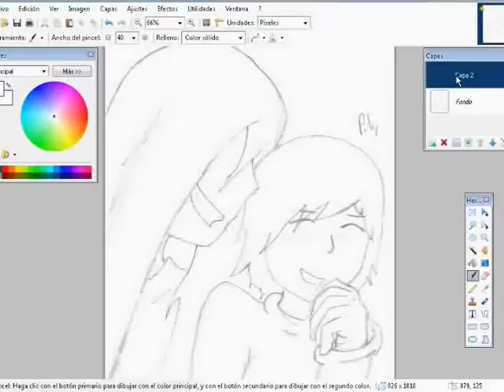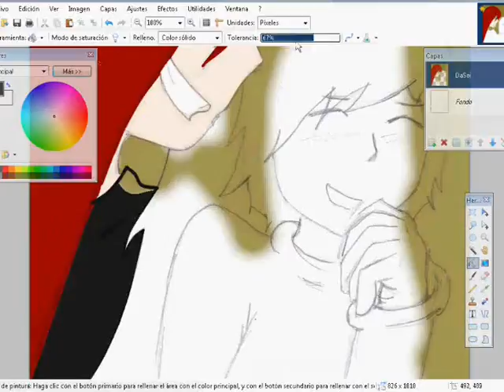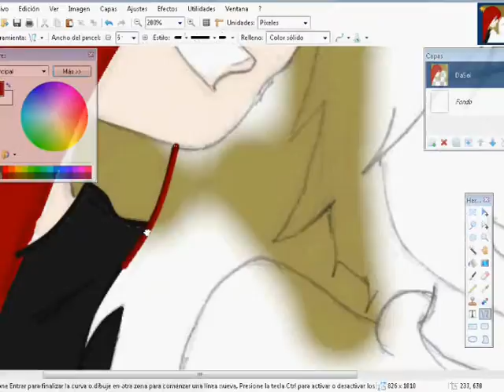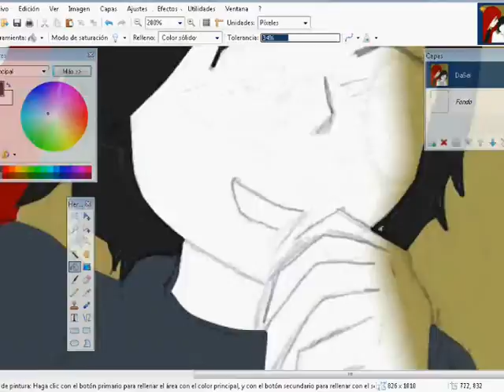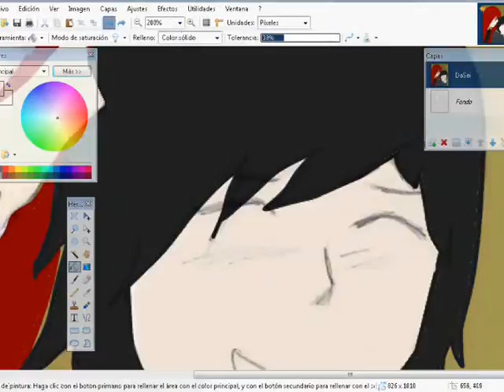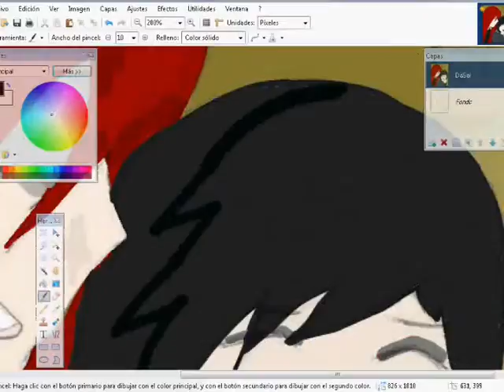DaSei Smile C= (paint.net)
bien akì les dejo mi ùltimo video XDDDD d la seman XDD
ase mucho ke no asìa un DaSei, asi ke lameto la ausensia... muaaaaajajajajajaja
espero ke les guste, durè 1 hora aciendolo C=